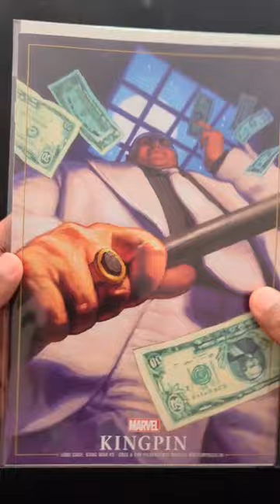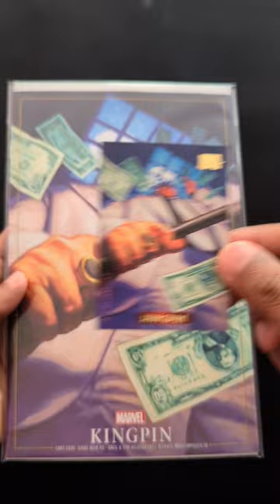Marvel Comics Greg and Tim Hildebrandt Variant Covers [Art from Marvel Masterpieces 1994]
- CARNAGE #3 MARVEL MASTERPIECES VARIANT COVER by GREG and TIM HIDEBRANDT
- MARVEL SUPERHEREOS SECRET WARS: BATTLEWORLD #3 MARVEL MASTERPIECES VARIANT COVER by GREG and TIM HIDEBRANDT
- DAREDEVIL #5 MARVEL MASTERPIECES VARIANT COVER by GREG and TIM HIDEBRANDT
- THE INVINCIBLE IRON MAN #14 MARVEL MASTERPIECES VARIANT COVER by GREG and TIM HIDEBRANDT
- LUKE CAGE: GANG WAR #3 MARVEL MASTERPIECES VARIANT COVER by GREG and TIM HIDEBRANDT
- AMAZING SPIDER-MAN #42 MARVEL MASTERPIECES VARIANT COVER by GREG and TIM HIDEBRANDT
- THE IMMORTAL THOR #6 MARVEL MASTERPIECES VARIANT COVER by GREG and TIM HIDEBRANDT
- AVENGERS INC #5 MARVEL MASTERPIECES VARIANT COVER by GREG and TIM HIDEBRANDT